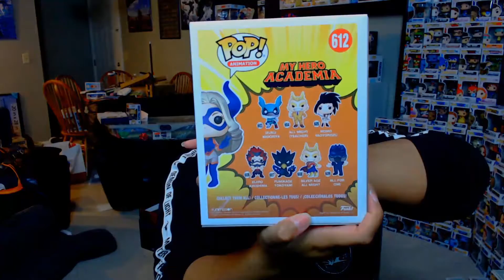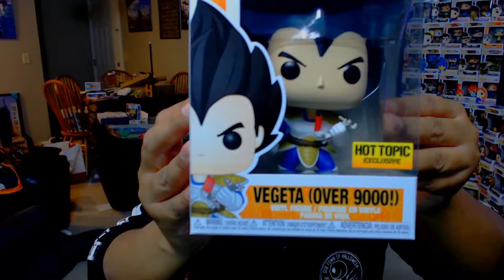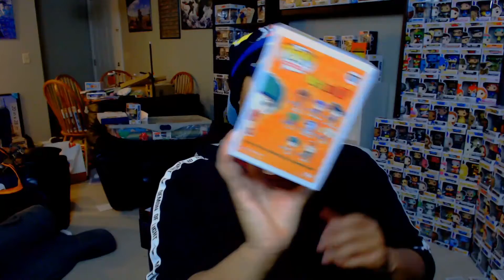Month In Freakin' Pops! Episode 16 - Funko Pop Haul November 2019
Join me, ManicMeeks, as I make my way through .